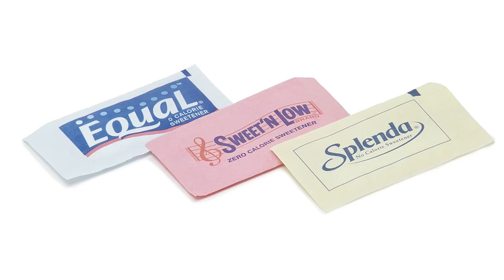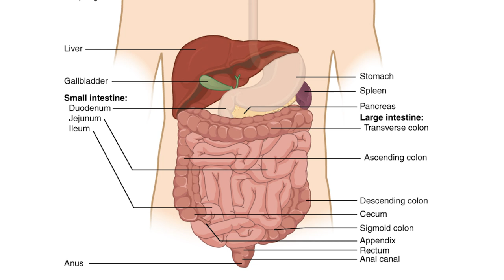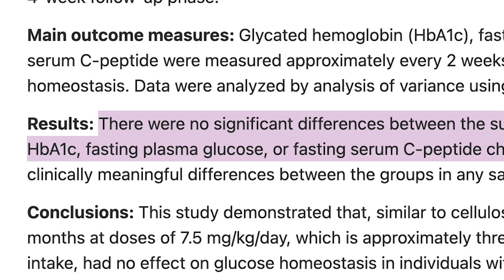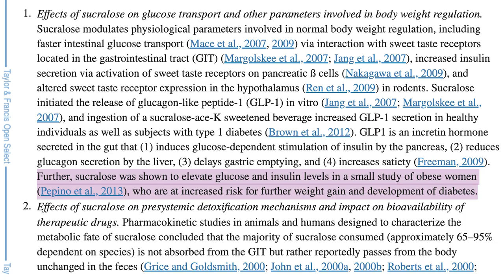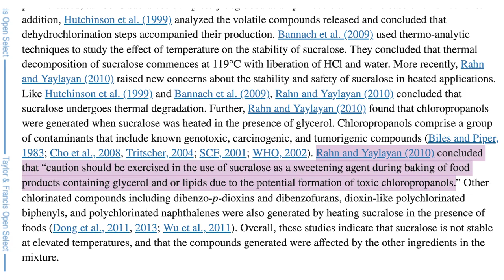Sucralose: safe or mutagenic?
Sucralose is considered one of the safest sweeteners available today.
But there are some safety concerns about the mutagenic effects of sucralose and its effect on glucose and insulin levels.
REFERENCES
Sucralose, A Synthetic Organochlorine Sweetener: Overview of Biological Issues. Susan S. Schiffman and Kristina I. Rother. J Toxicol Environ Health B Crit Rev. 2013 Sep; 16(7): 399–451.
Published online 2013 Nov 12. doi: 10.1080/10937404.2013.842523
Lack of effect of sucralose on glucose homeostasis in subjects with type 2 diabetes. V Lee Grotz, Robert R Henry, Janet B McGill, Melvin J Prince, Harry Shamoon, J Richard Trout, F Xavier Pi-Sunyer. PMID: 14647086 DOI: 10.1016/j.jada.2003.09.021
Popular sweetener sucralose as a migraine trigger. Rajendrakumar M Patel 1, Rakesh Sarma, Edwin Grimsley. PMID: 16942478 DOI: 10.1111/j.1526-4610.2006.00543_1.x
Everything You Need to Know About Sucralose By Food Insight. April 28, 2021